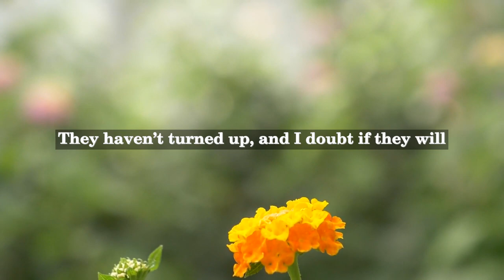Robert Fuller Murray - The Golf-ball and the Loan. After Longfellow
Robert Fuller Murray (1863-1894) was an English poet, essayist, and translator. He was born in London and studied at King's College, Cambridge. He worked as a civil servant and later as a teacher.

Murray is primarily known for his poetry, which was influenced by the Romantics. His work often dealt with nature, love, and spirituality. He was a close friend of fellow poet John Davidson and was associated with the Scottish literary renaissance.

"The Golf-ball and the Loan. After Longfellow" is one of Murray's best-known poems. It is a parody of Henry Wadsworth Longfellow's poem "The Arrow and the Song." In Murray's parody, a golf ball stands in for the arrow and a loan for the song.

The poem contrasts the tangible nature of the golf ball with the intangible nature of a loan. While the golf ball can be lost or damaged, a loan is an abstract concept that can easily be forgotten or neglected. The poem is often interpreted as a commentary on modern society's obsession with material possessions.